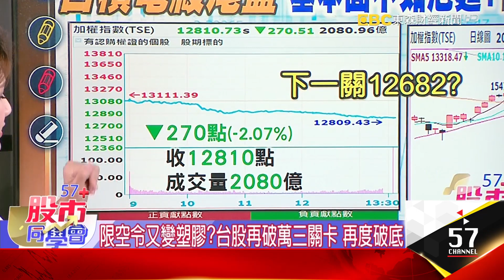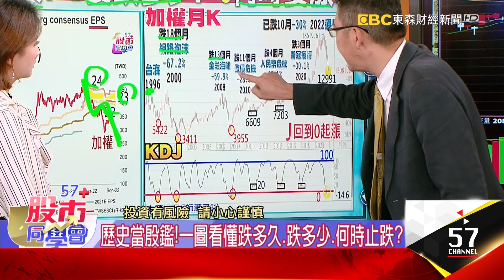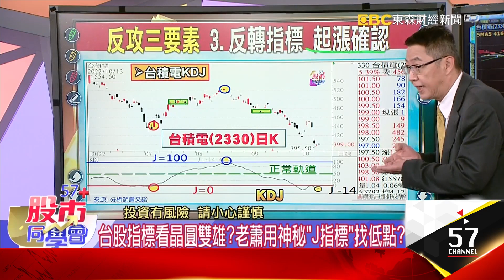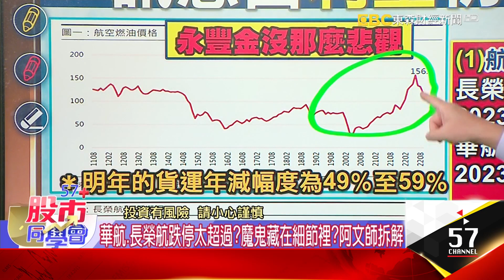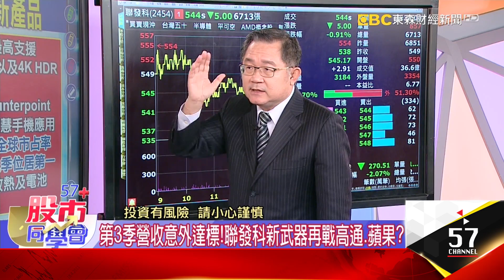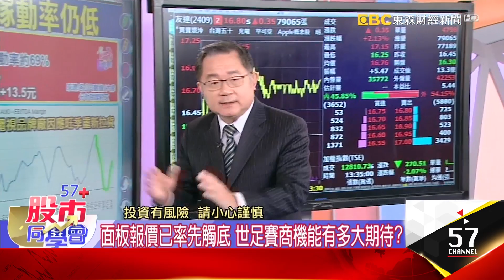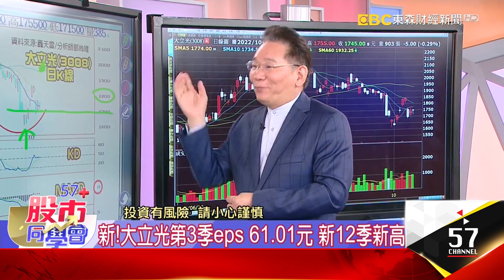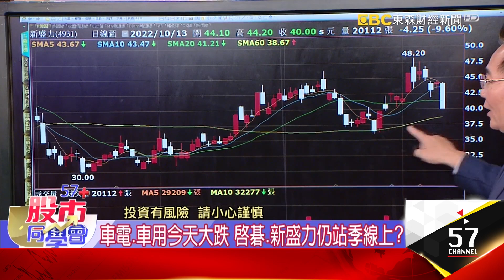回顧過去6度股災 一圖看懂跌多久、跌多少、何時止跌？華航、長榮航有必要跌停嗎？魔鬼藏在細節裡？阿文師拆解 蘋概雙王狂！大立光Q3賺逾60元 大盤破底 鴻海無感？《57股市同學會》蕭又銘 連乾文 鄧尚維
限空令又變塑膠？股再破萬三關卡創近期新低點
歷史當殷鑑！一圖看懂跌多久、跌多少、何時止跌？
美國9月CPI爆雷？拆彈？國安基金：我們積極進場中
今晚美國CPI不妙？萬三關卡成失速列車 煞不住？
台股要跌到甚麼時候？「反攻三要素」缺一不可？
台股指標看晶圓雙雄？老蕭用神秘「J指標」找低點？
陸行之欣慰！台積下修今年資本支出 400→360億美元
太嚇人？小摩：今晚CPI如高於8.3% 美股恐再跌5%
台積電法說3大沙盤推演！陸行之欣慰權王認輸？
回顧過去6度股災！KDJ指標告訴我們什麼事？

台灣0+7今天上路起跑！解封概念股卻跌爆沒戲唱？
中美禁令擴大？ 應材、ASML跟進禁售陸 半導體慘了？
航空雙雄殺很大 降價搶客害的？還是解封利多出盡？
華航、長榮航跌停也太超過？魔鬼藏在細節裡？阿文師拆解
錯殺？金麗科、閎康、家登喊冤：我們大陸沒有先進製程！
第3季營收意外達標！聯發科新武器再戰高通、蘋果？
群聯、南亞科漲完了嗎？ 美禁令豁免韓廠 DRAM續疲？
面板雙虎減資後展現強度 群創友達從此不一樣？
面板報價已率先觸底 世足賽商機能有多大期待？

新！大立光第3季每股賺61.01元 新12季新高
權值股之光！聽說大盤又破底 鴻海完全沒感覺？
高盛送暖ABF三雄！美國禁令影響小 目標價出爐
萬三變天花板？空頭市場 3低蘋概、車用抱了安心？
把握拉回！積極布局！9月營收棒、券資比高雙引擎？
電動車國家隊+蘋果光 鴻海、和碩又牛又穩 可靠
車電、車用今天大跌 啟碁、新盛力仍站季線上？
超強勢股不要亂空！建碁券資比近50% 空頭慘囉？
面板穩了！驅動IC也穩了 敦泰還有軋空行情？